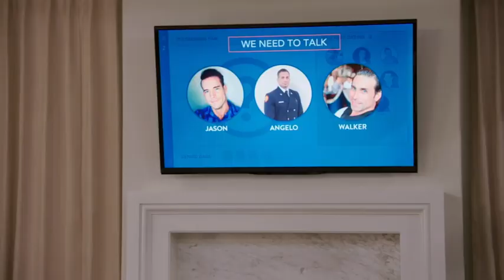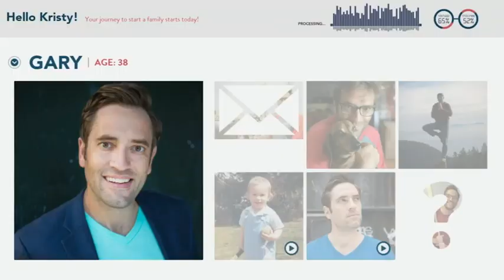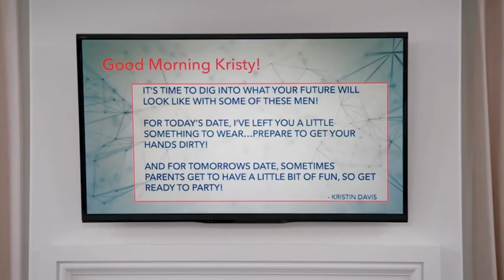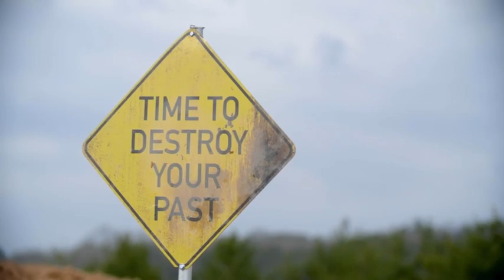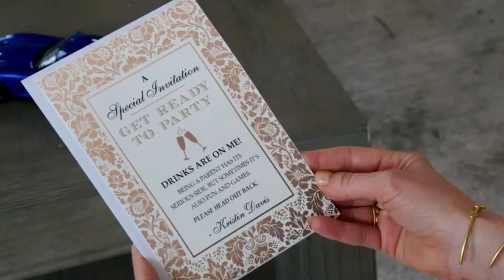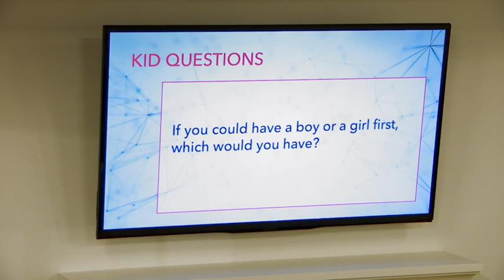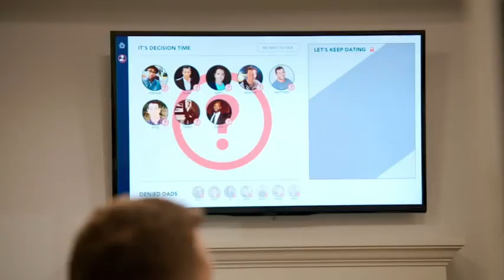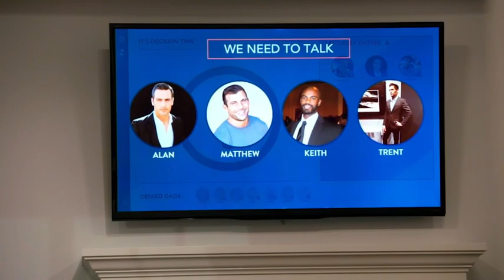labor of love Sn 1 episode 4....IT GETS JUICY AT THE HOUSE LETS SEE WHO GOES HOME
hi guys enjoy this new episode am sorry it took me long to post again am back now i be posting two videos this week. thanks for everyone of my subscribers much love we are almost hitting 1k subscribers so lets keep subscribing and sharing the link. for those who haven't subscribed yet please do. enjoy